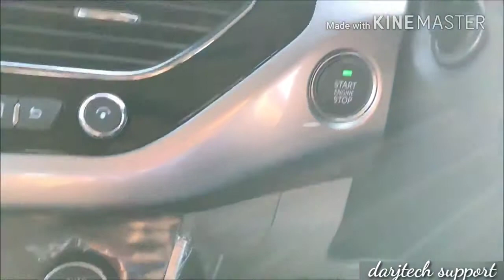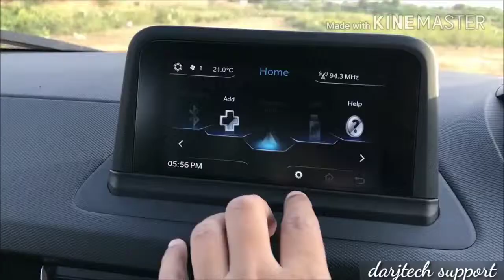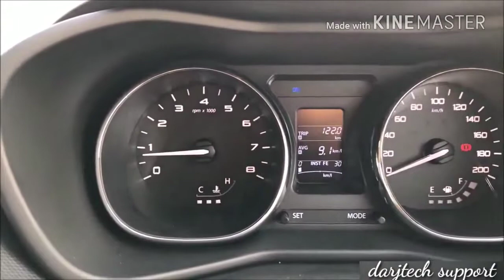2018 Tata nexon automatic interior and exterior review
Auto Expo 2018: Tata Nexon AMT Showcased With New Paint Scheme

Tata Motors has showcased the Nexon subcompact SUV with an automated manual transmission (AMT) at the Auto Expo 2018. The SUV was launched last year, and is currently available only with a manual transmission on either engines. The AMT unit will be offered on both the 1.2-litre turbocharged petrol and the all-new 1.5-litre naturally aspirated diesel, and will be launched sometime later this year. In addition to the AMT version, Tata also showcased the new Etna Orange paint scheme on the Nexon AMT, which is likely to be launched along with the manual version.

(The interior on the Tata Nexon AMT gets no changes)

(Prices for the Tata Nexon AMT will be about Rs. 35,000-40,000 higher)

The Nexon will be facing competition from the likes of the Ford EcoSport petrol DCT as well as the Mahindra TUV300 AMT. Maruti Suzuki is expected to introduce an automatic variant of the Vitara Brezza sometime in the future.